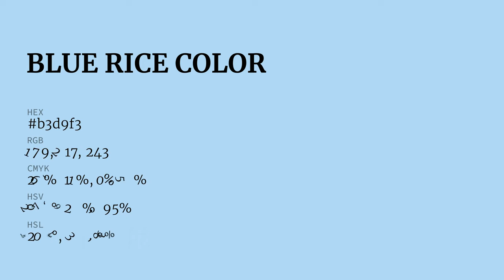Blue Rice color b3d9f3 hex color - Blue color - Warm color b3d9f3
What color is Blue Rice ? b3d9f3 hex color - Blue color - Warm color b3d9f3

Hex b3d9f3 Color Code is also known as Blue Rice color.

Hex b3d9f3 Color code in RGB color code model is created after adding 70.20% red color, 85.10% green color and 95.29% blue color.
Hex b3d9f3 Color code in CMYK color (process color) code model is generated after subtraction of 26% cyan, 10% magenta, 0% yellow and 4% black.